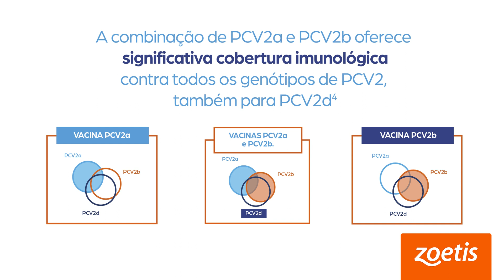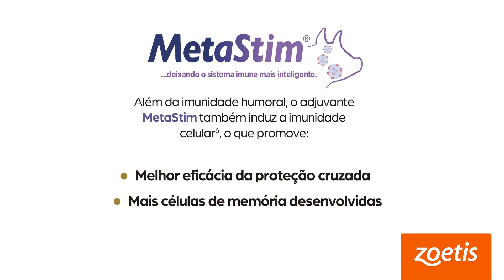Agriness Next l Fostera Gold PCV da Zoetis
Entenda a evolução do circovírus suíno tipo 2 e como uma vacina com 2 genótipos pode trazer mais cobertura, e assim proteger ainda mais o seu plantel. A Fostera Gold PCV é a única vacina com antígenos de PCV2a e 2b, focada na proteção do PCV2. Uma solução que proporciona 38% a mais de cobertura do que uma vacina somente com o PCV2a. É a mais moderna do mercado!

Assista e amplie a proteção do plantel contra o circovírus!

Quer saber mais sobre a nossa linha para suínos? Acesse e confira: fosteragold.com.br